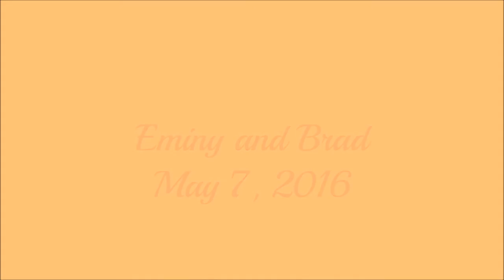Eminy and Brad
Photo Slideshow of Eminy and Brad's Wedding on May 7, 2016 at Star*Crossed Weddings™ in SecondLife.
**Please note, we do not retain any rights to the music in this video. The artist retains all rights.**